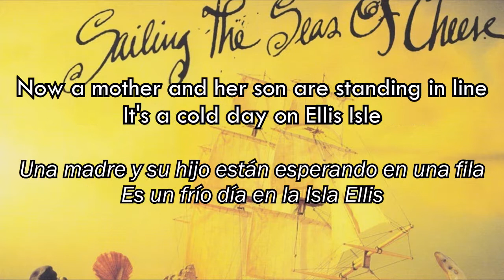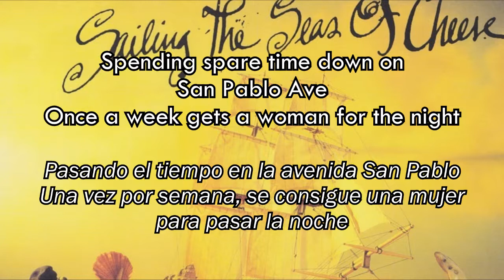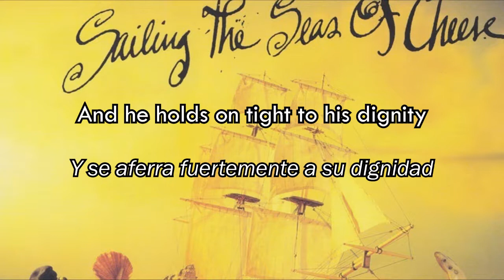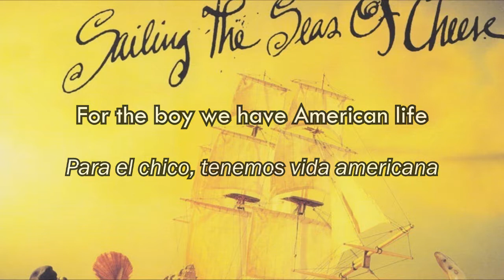Primus - American Life (letra en español)